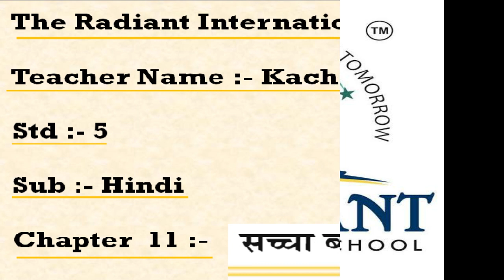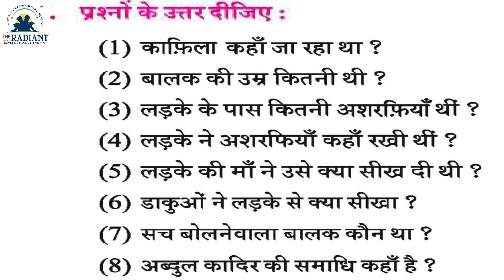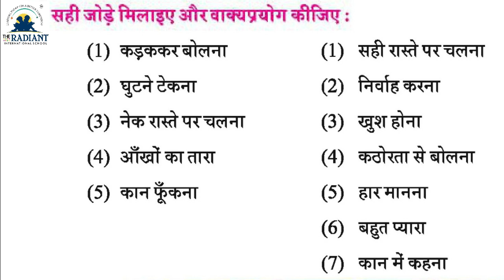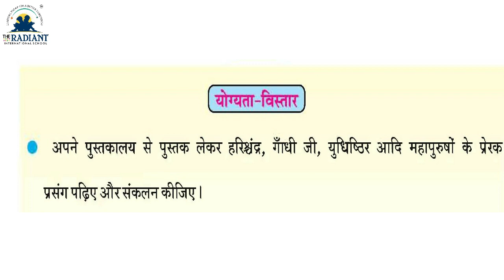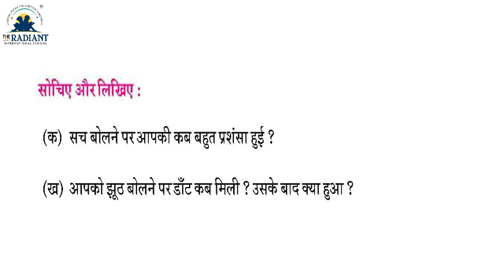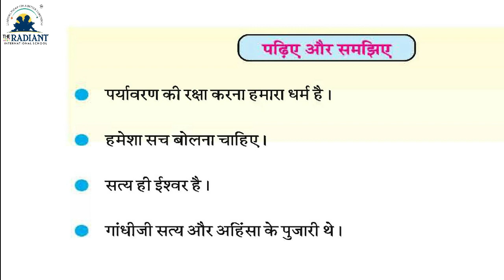GUJ MED STD 5 HINDI CH 11 SACHA BALAK PART 3